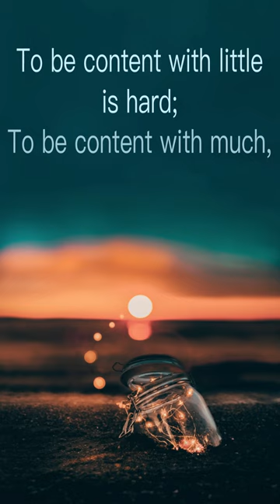To be content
“To be content with little is hard; to be content with much, impossible.” - Marie von Ebner-Eschenbach

Happiness Frequency 432Hz 🎧 Binaural Beats | Serotonin Dopamine Endorphin Release | Meditation Music

Love and gratitude 🧡🙏🏽 Pierre

Music composed and produced by Pierre Ynad